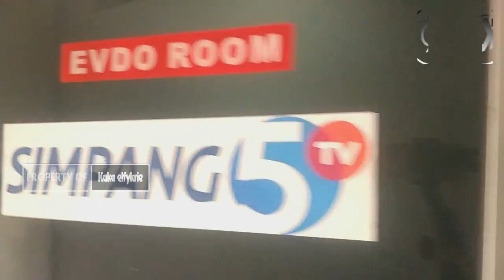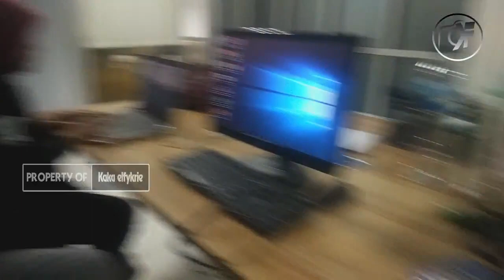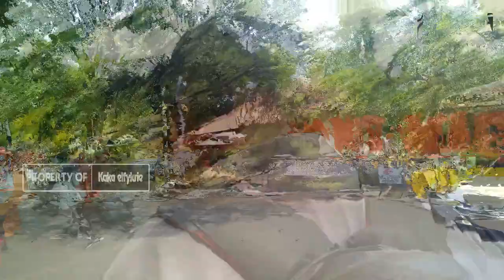Daily Vlog My Trip in Semarang Simpang 5TV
Untuk mendapatkan update video terbaru dan video lainya silahkan lihat disini